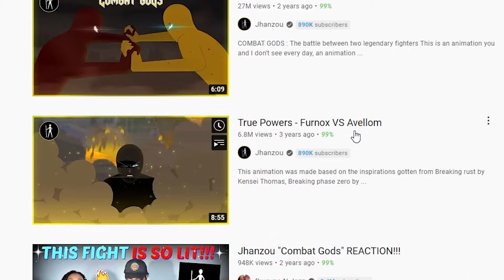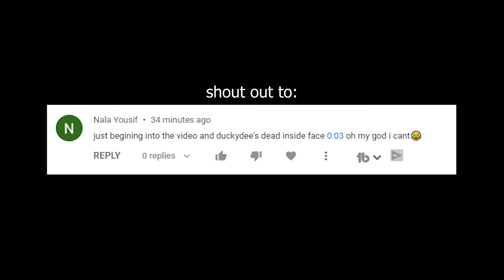The Most INSANE Stick Figure Animation (Combat Gods)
Holy moly...the best thing since sliced bread

Want my headset? You can get them here!

This video is made under the intention of fair use of educational purposes to only teach the viewer.